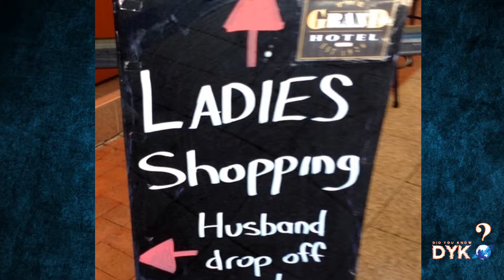What Happens When Men Forced to Go Shopping With Their Wife